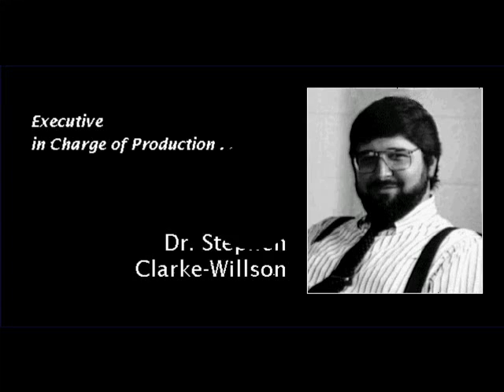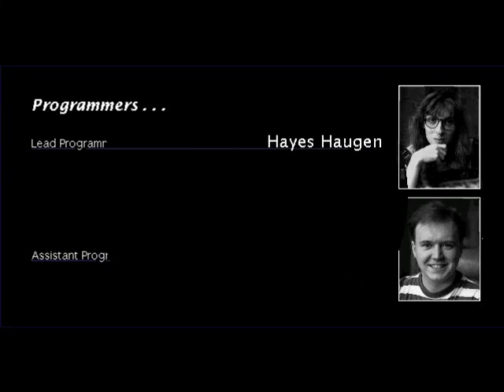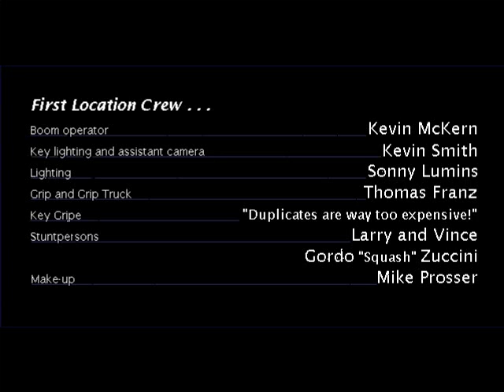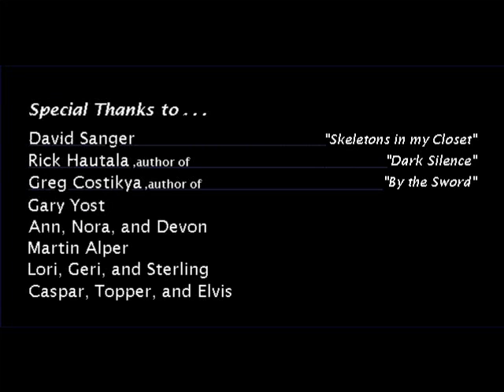Let's Play The 7th Guest | Pt. 13 - Attic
In which we explore the last of the house and come to a discovery...